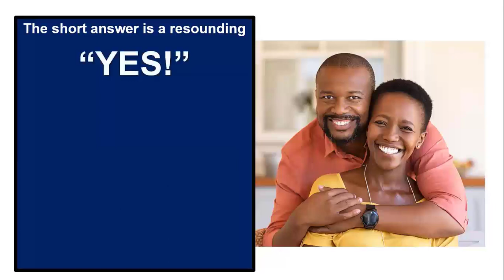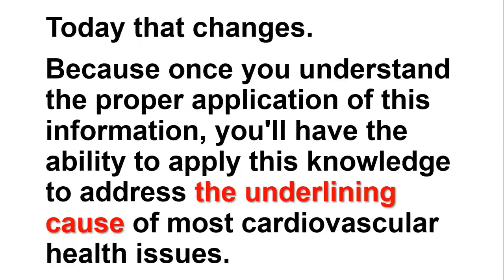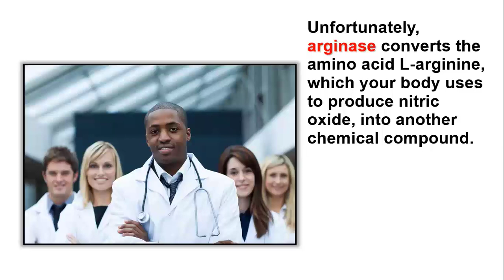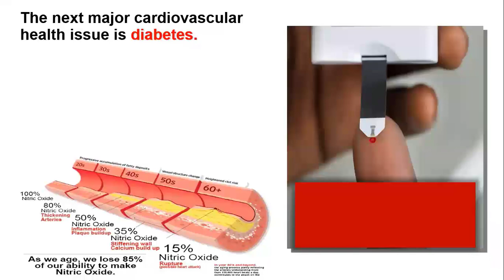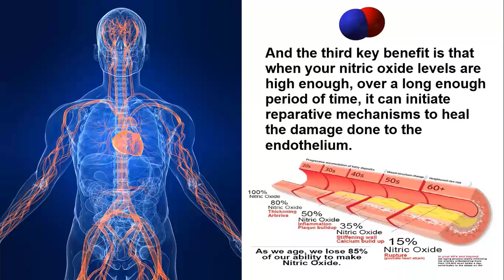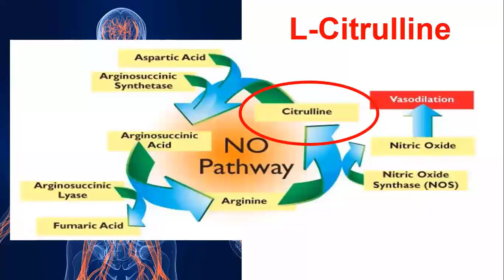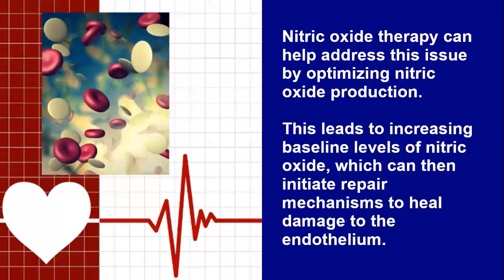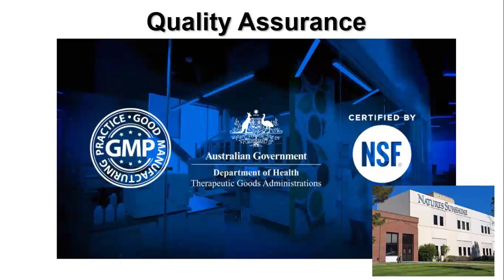Suzi Helton Can Nitric Oxide Therapy Address Heart Disease in the Black Popula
The purpose of this video is to answer the question: Can Nitric Oxide Therapy Be An Effective Way to Address Heart Disease in the Black Population?

The short answer is a resounding “YES!”

Nitric oxide therapy can significantly lower the risk for most forms of heart disease in the black population.  If you watch this video, we’ll help you understand how, why, and our product of choice to harness the power of nitric oxide therapy.

If you have questions, then you can contact Suzi Helton in the following ways:

And if you want to directly order Our Product of Choice, which is ProArgi-9+ from Synergy Worldwide, then please use the following link:

Together we can help naturally address cardiovascular concerns through Nitric Oxide Therapy.